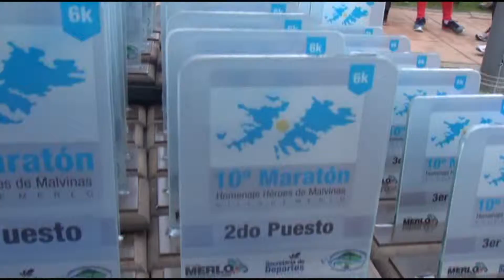10º Maratón Héroes de Malvinas (2013)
11º Maratón Héroes de Malvinas - Secretería de Deportes de la Villa de Merlo, San Luis.